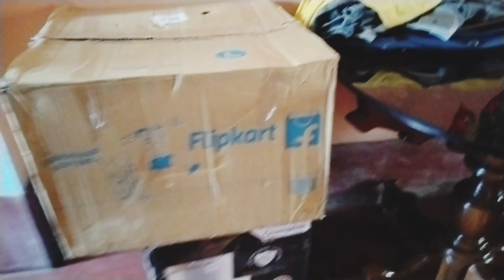এবার শীত টা আরামে যাবে কোনো প্রবলেম হবে না //@rushasvlog